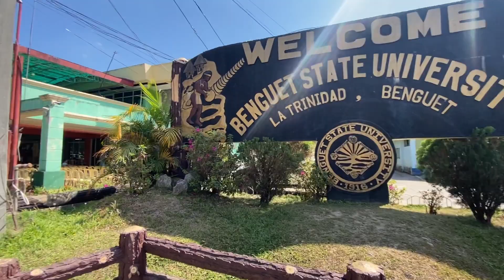How to Train at Team Lakay? Cardio and Technique Tuesday Training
Tuesday training with cardio for the morning workout and technique training for the night workout.